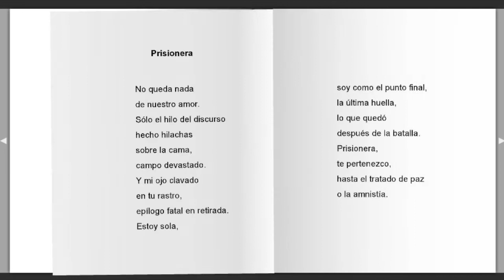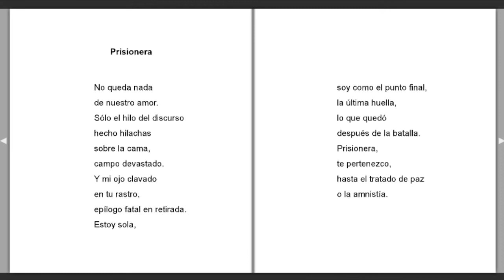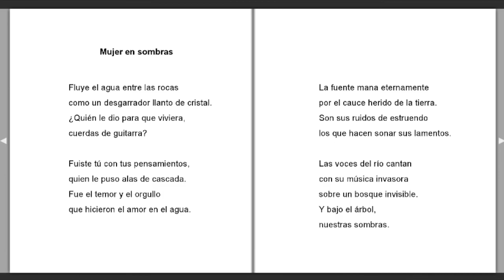"Mujer. Una caricia de género" Any Carmona (Argentina)